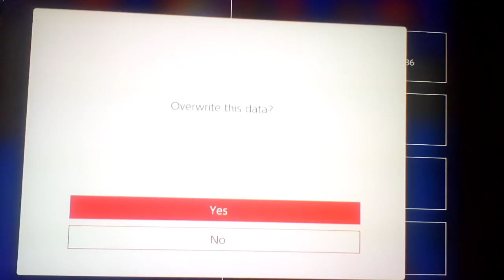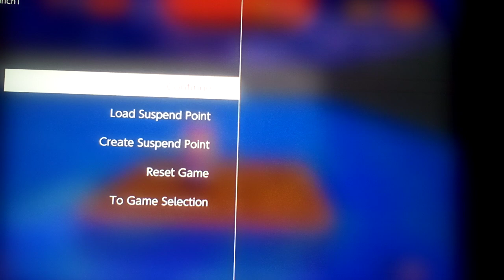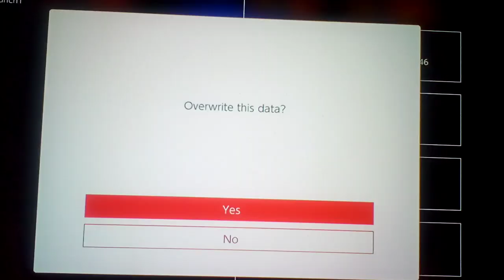Let's play Super Mario 64 Part 66: There's A Whole Other Town In This World!?!?! What!?!?